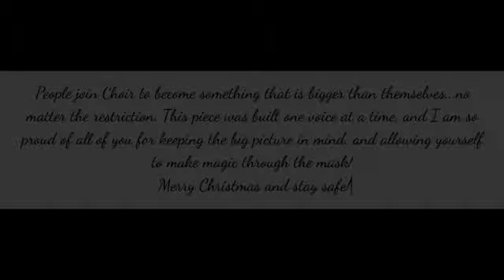Erie HIgh School Virtual Choir 2020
This video is about Erie HIgh School Virtual Choir 2020